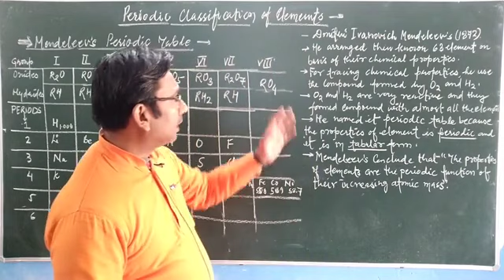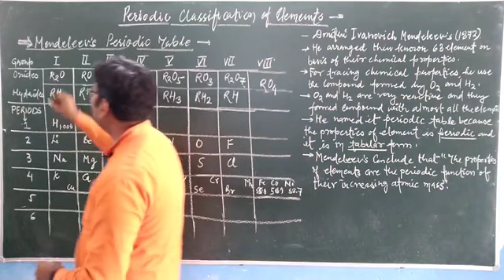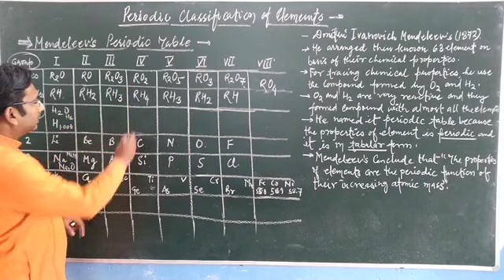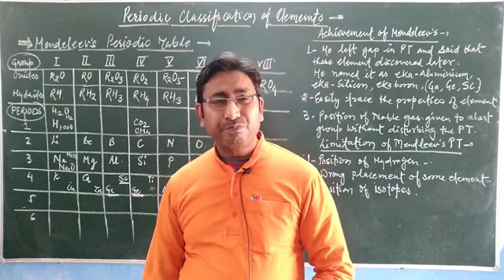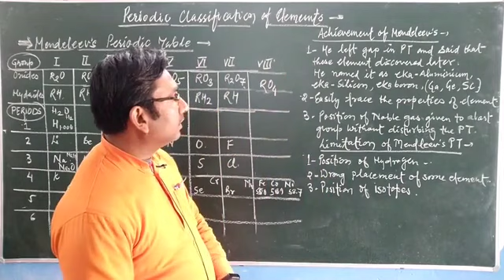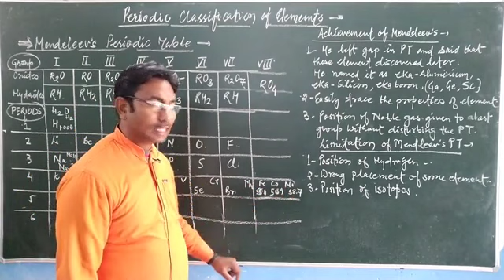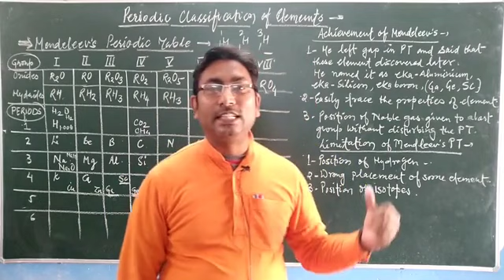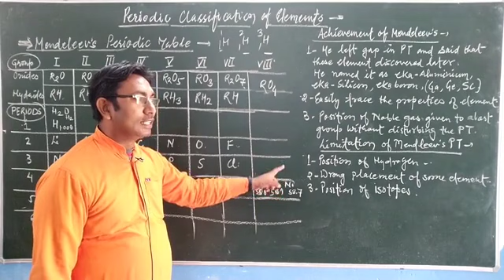NCERT CLASS 10 CHEMISTRY PERIODIC CLASSIFICATION OF ELEMENT MENDELEEV'S PERIODIC TABLE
LIMITATIONS OF MENDELEEV'S PERIODIC TABLE